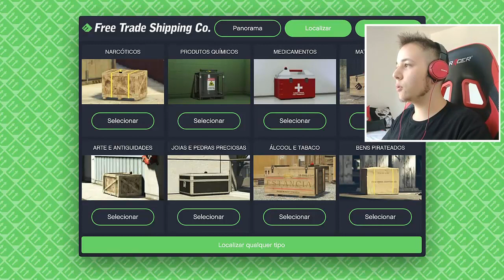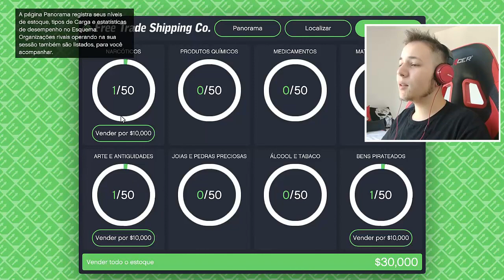NÃO SEI COMO SOBREVIVI! - Primeiras Missões da DLC "Acima da Lei" (GTA Online)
🔼 Suba de patente no CS:GO | 💰 Fique rico no GTA Online

A DLC "Acima da Lei" do GTA Online trouxe novas missões de gerenciamento das organizações criminosas em Los Santos e nesse vídeo você confere a missão de preparação e a primeira missão de entrega da nova atualização!

▶ DIREITOS AUTORAIS
Áudios e vídeos são licenciados para uso comercial; ou são licenciados em Creative Commons; ou são usados em trechos curtos de uso aceitável para fins de ilustração; ou autorizados explicitamente pelos detentores dos direitos de uso.